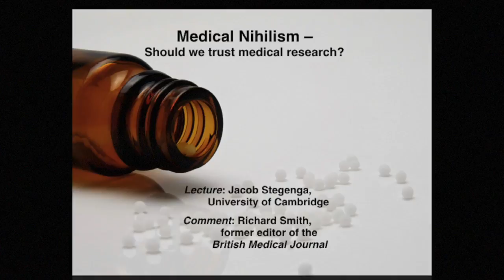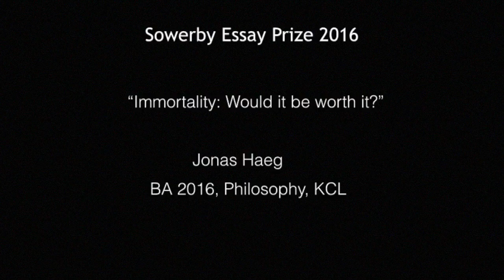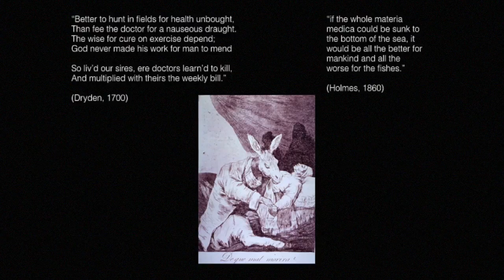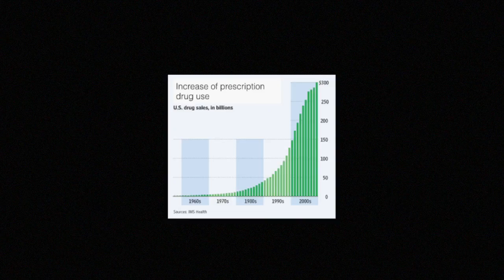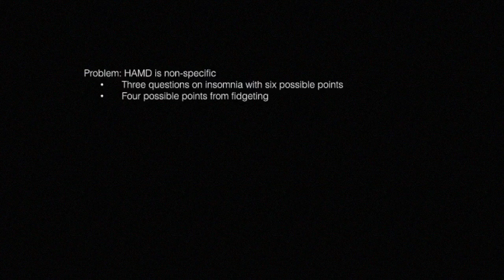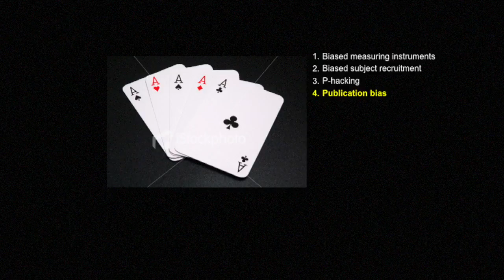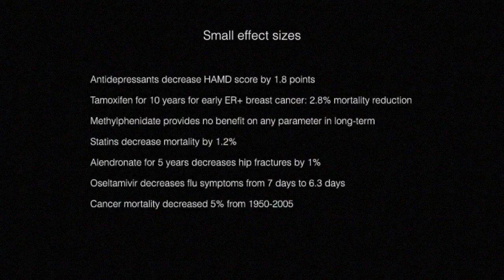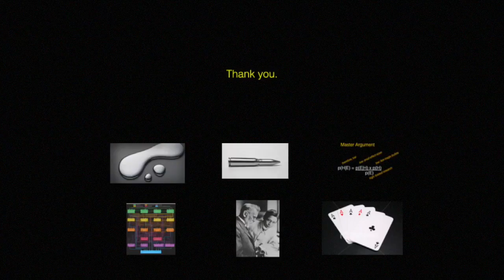Annual Sowerby Lecture 2016 - Medical Nihilism: Should We Trust Medical Research?